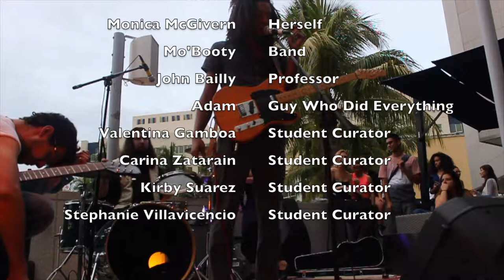Monica McGivern A&V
A video project on artist Monica McGivern for her showing at the 2017 FIU Honors College Aesthetics & Values Art Exhibition curated by the students of John William Bailly's Aesthetics & Values class.